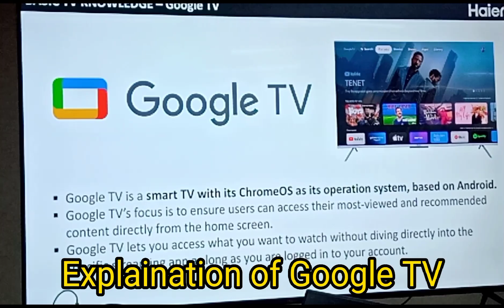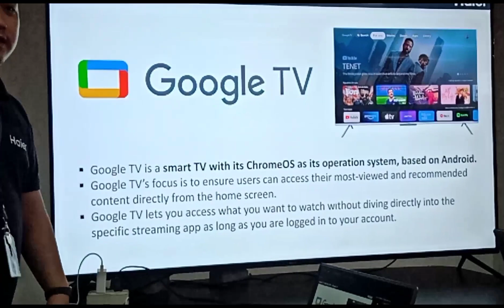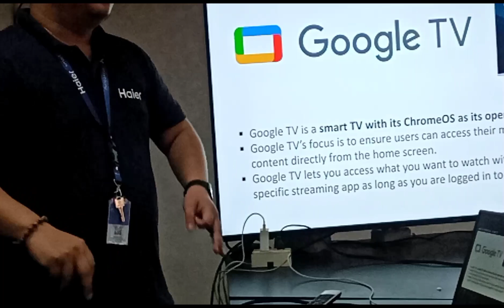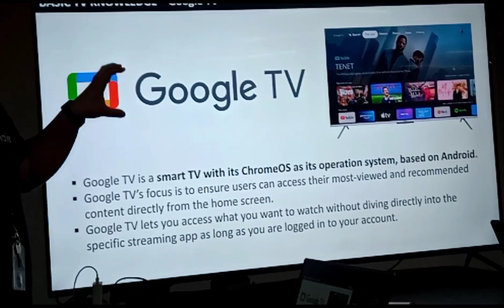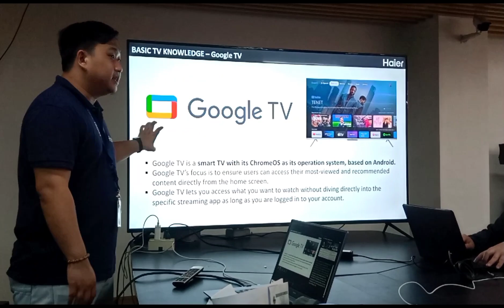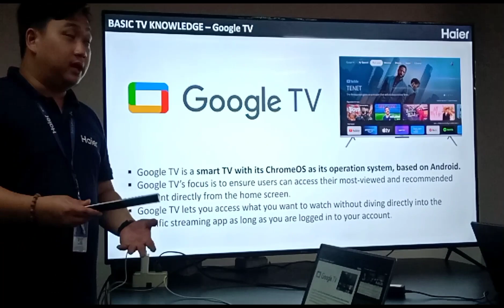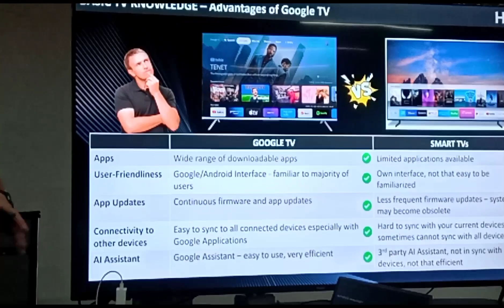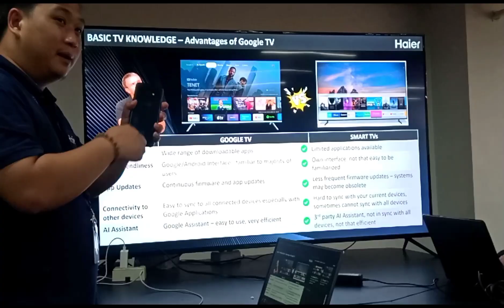Explanation of Haier Google TV and features / Boss Ram TV